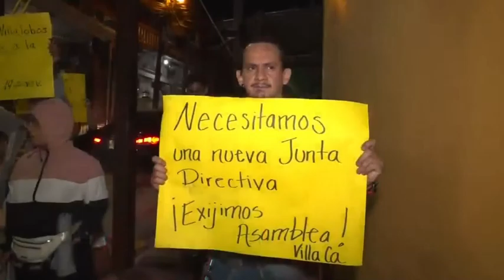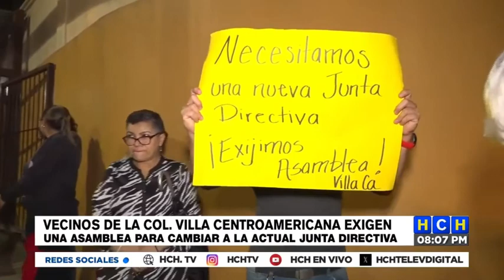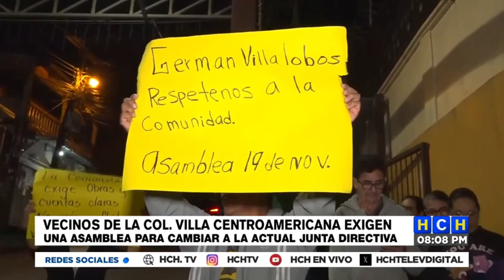Vecinos de la colonia Centroaméricana exigen cambio de la actual junta directiva